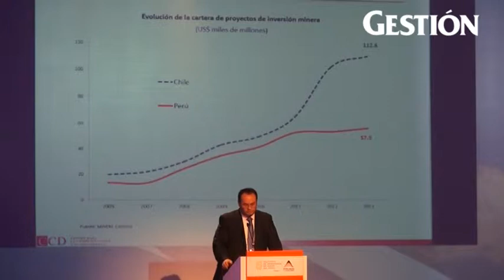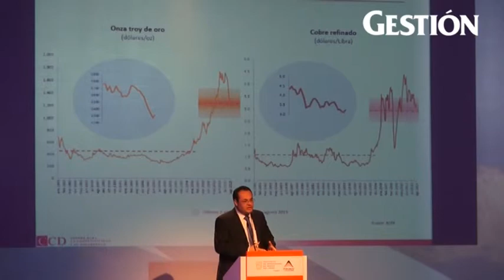Luis Carranza: La cartera de proyectos mineros en el Perú está en un estancamiento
Perumin 2013. El problema no son los precios de los minerales. Si se mantienen los lineamientos fiscales sólidos, mejora la infraestructura y fomenta la inversión está seguirá viniendo, sostuvo el exministro de Economía.